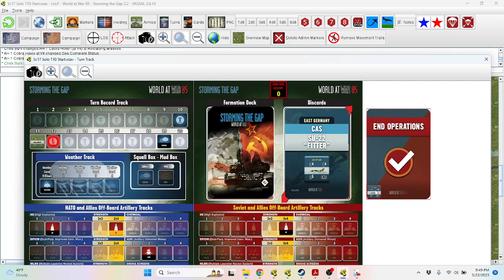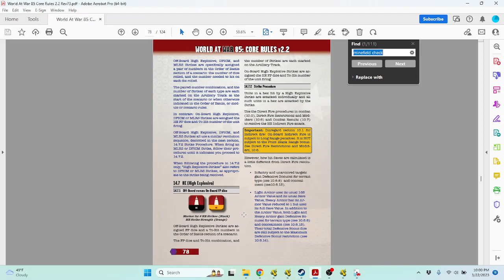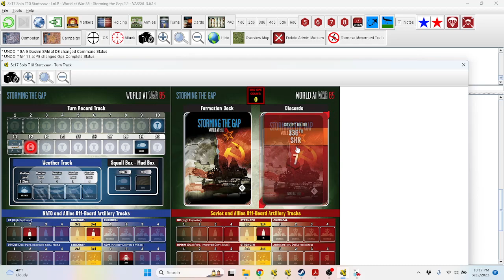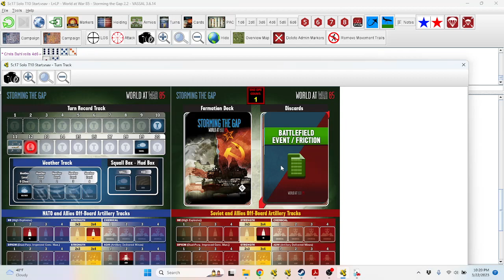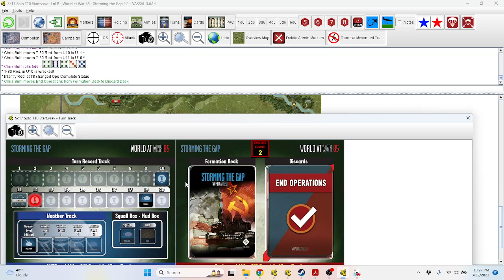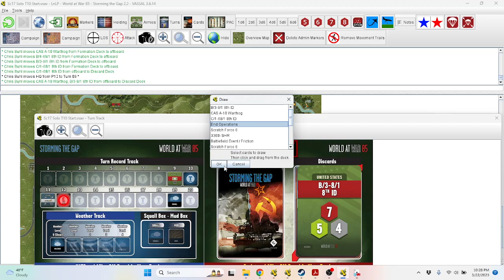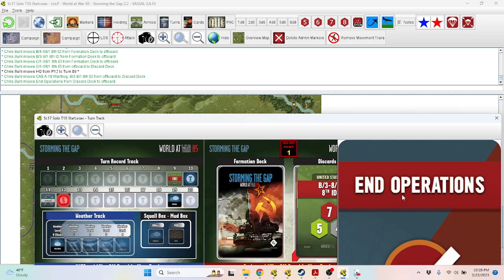World at War 85 S17 Solo Turn T10 Complete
My attempt to play a big scenario using the Solo Assistant. I'm playing Warsaw Pact, the Solo Assistant is taking NATO.

Thanks to David Heath and Keith Tracton for the shout out on their latest webcast.